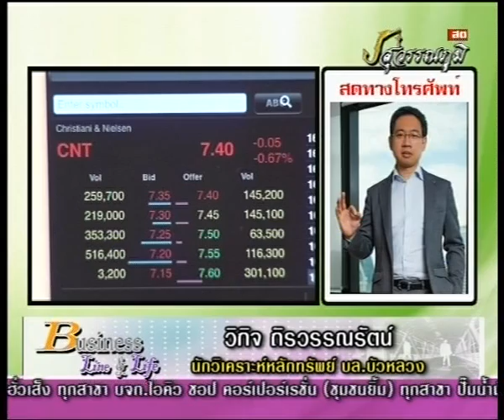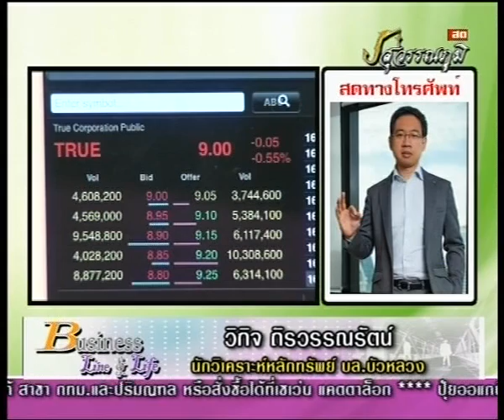วิกิจ ถิรวรรณรัตน์ 28-10-56 On Business Line & Life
ทีเด็ดวันนี้เป็นของ ผู้จัดการฝ่ายวิจัย บล.บัวหลวง ได้ให้ หุ้นเด็ด รับ TRUE CNT